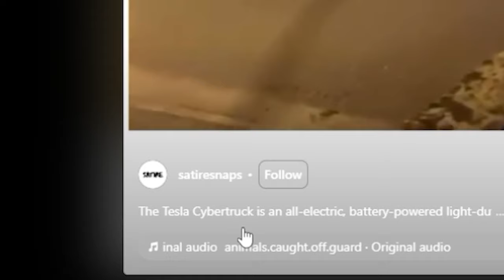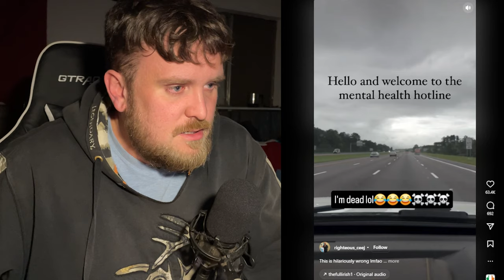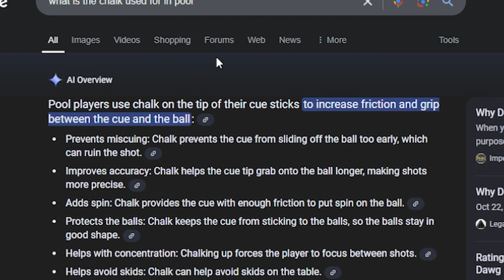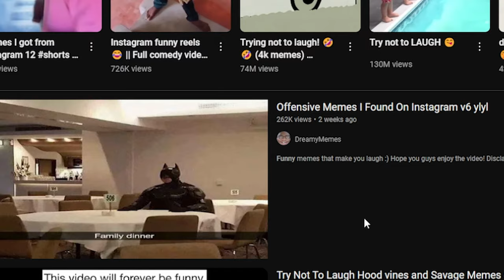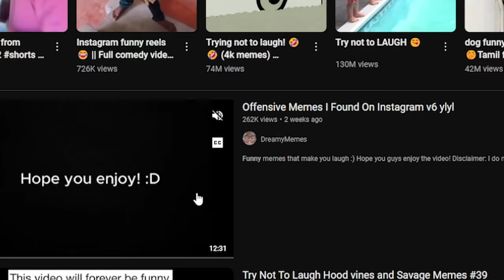FUNNY INSTAGRAM REELS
00:00 Intro
00:30 Cow Prank
00:47 Relatable Sheep
00:58 Annoying Friend
01:16 Breaking the Rules...
01:46 Old memes...
02:06 Hot wheels...
02:27 Explaining the process
02:44 Dealing with problems...
02:57 This should NOT have been a reel...
03:21 Cross-breeding...
03:39 Bouncy...
03:55 Step up, then...
04:19 Average game of pool...
06:36 Run with ONE leg...
07:11 Transition to YouTube...
07:16 Seems lovely...
07:30 I hate Lunchly...
07:47 I hate "Hawk Tuah"...
07:53 Uh...griddy?
07:58 Youtubers in 2024 be like...
08:13 Everything is white...
08:18 I give up...